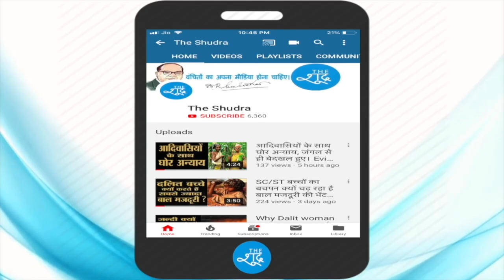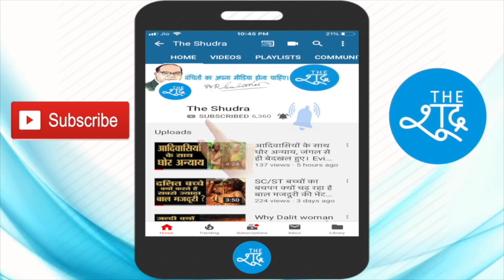Akhilesh Yadav ने Kashmir पर चर्चा के दौरान दबी ज़ुबान में बहुत बड़ी बात कह दी।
अखिलेश यादव ने कहा कि जब से संसद का सत्र शुरू हुआ है सिर्फ 20 % लोगों (सवर्णों) के लिए काम हो रहा है। दबी ज़ुबान में बहुत बड़ी बात कह दी

Courtesy - RSTV